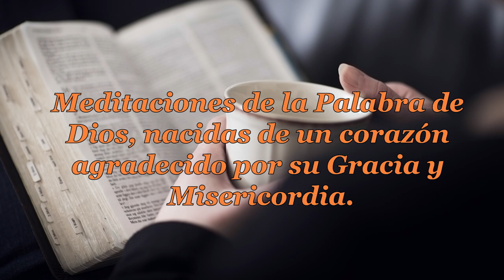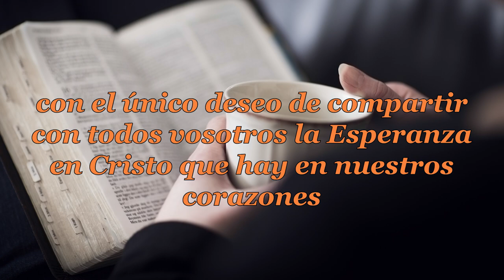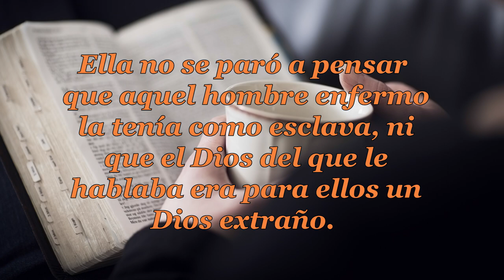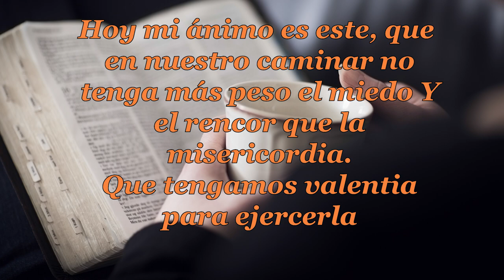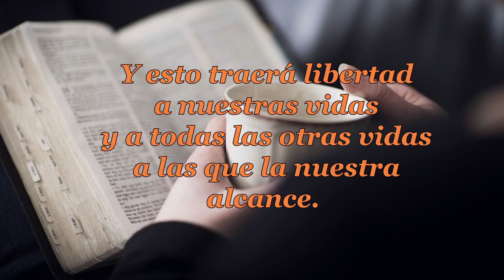001 LA MUCHACHA QUE VENCIÓ EL MIEDO